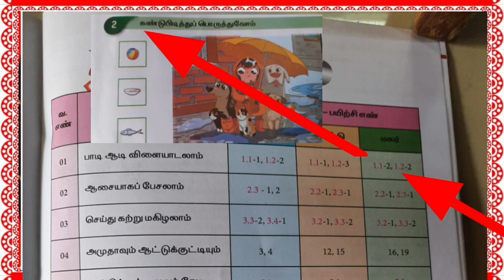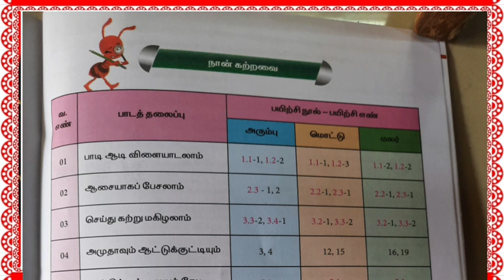1st Std to 3rd std students FA(a) Activity| Ennum ezhuthuthum | Tamil subject |Tamil Tech Banu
🙏ABOUT SECTION🙏
HELLO FRIENDS,
WELCOME TO TAMIL TECH BANU :

*JULY 16th BRC/CRC*

Please use the below link to view the training resources in large screen.

Kindly share this to all facilitators & teachers.

*TN SED*

Tnsed App New Update
e - profile Module Enable in Tnsed App

இல்லம் தேடிக் கல்வி விழிப்புணர்வு பிரச்சாரம்(ITK)
K.V.kuppam ஒன்றியம்
வேலூர் மாவட்டம்

ITK - Volunteers new registration link.

Kindly make use of it for new registration. Thank you

1st Std to 3rd std students FA(a) Activity